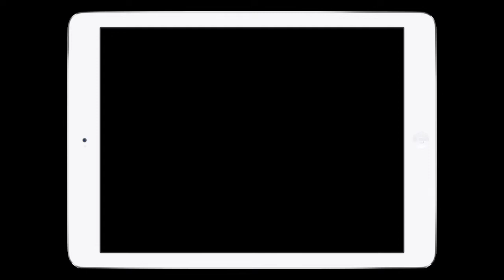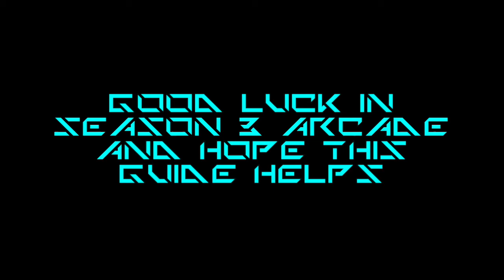Urban Rivals: Season 3 Arcade Hardcore HQ 3 (No Continues)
I am in more pressure with costs. In fairness, with 75K Clintz from normal mode, you get a lot of useful cards to help you.

Use Ld Cards if you can, it helps cut down costs and most of them are fairly strong.

URBAN RIVALS
The acclaimed card game is now on tablets and mobile devices.
Be sure to return to town... or simply try it out!

Features:
• Dynamic gameplay style
• 7 game modes (FreeFight, EFC, Survivor, Training, Arcade, Coliseum and customized events)
• Hundreds of challenging missions
• 4 minutes of play time per battle
• 14 unlockable Leader cards
• 28 clans
• Mini deck building
• Google Play services integration

Storyline:
Before heading for the border of the digital world, you must first report to and gain permission from the administration, otherwise with no password, certain countermeasures may well be taken against you.

Now a challenger has risen. Will we overcome this obstacle?
I`m sure you can with this deck.

In Arcade Hardcore Mode, these are the following rules regarding your deck:
Your Deck cannot contain less than 8 characters.
The sum of the characters levels in your Deck must not exceed 25.
Your Deck cannot contain more than 3 Rare Cards.

Deck for Reference:
Andy Ld, Nekron, Plunk, Yomi Ld, Dr Six, Gail Ld, Kristen Dust, Nega D Ld

*I understand the deck is somewhat expensive. However I have used Lds to compensate. Either way, by clearing normal, you should have accumulated 75K Clintz provided you cleared the other two areas.

TIPS:
Here is the common norm:
The AI will not go all out if it believes in a possibility of beating you in Round 4.
Use Cancel Life Modifiers if you can to weaken the force.
Strong cards such as Kiki Cr tend to go all out.

Normal and Hardcore (They use the same deck and cards).

Normal and Hardcore
1. Jungo and Skeelz
Benicio, Houtay, Loan, Somba, Andy Ld, Beck - Nena, Goure, Yomi Ld

2. Jungo and Huracan
El Gascaro, El Kuzco, El Parasito, Noctezumama, Bridge, Mindy, Nyema, Scopica

3 Jungo and Nightmare
Flea, Hopper Ld, Rodney, Salsa 2*, Bapho Ld, Glorg, Oshitsune, Pandora

4. Jungo and Junkz
Flea, Ginnifer, James, Scopica, Blink, Locke, Space Hans Ld, Tremorh

5. Jungo and Montana
Ashiko, Cindy, Dianzi, Jean, Mona Cr, Tio, Spiaghi Cr, Vickie Cr

6. Jungo and Frozn
Mahimatah, Ruru, Stompah, Ymirah Cr 4*, Ginnifer, Mindy, Pegh, Rodney

7. Jungo and GhosTown
Hurry Cody, Judge Lynch, Marshal, Victor Van Dort, Askai, Cindy, Jean, Pegh

8. Jungo and Pussycats
Askai, Jean, Ongh Cr 4*, Tariel, Ashikaze Ld, Clover, Yayoi Cr, Vixen

9. Jungo and Roots:
Ginnifer, Ongh Cr, Pegh, Tariel, Brody, Flora, Kiki Cr, Yookie

10. Mono Jungo:
Antoine, Askai, Buba, Excess Ld, Jean, Regina 4*, Tariel, Troompah

*Note: Masters of Battle seeks active players Lv 25 and above.
A message board in the Guild tells the exact cards the AI uses.

Special thanks to the Founder King

Credits to my fellow Admins for their support:
Dragon, Tsaar, Prive and Cthulhu.

Shoutout to my fellow members here at MOB.